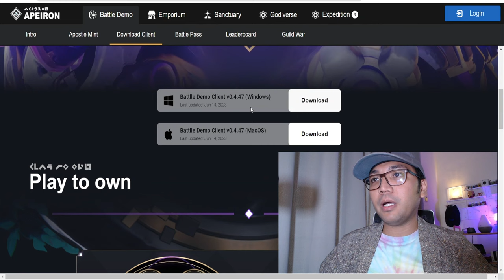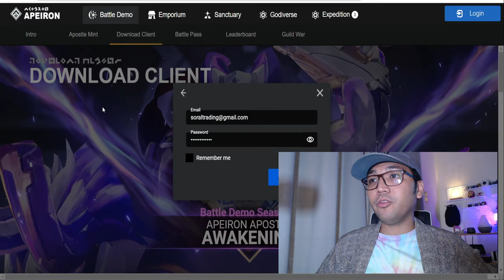New! Free to Play and Earn NFT Game | Apeiron | Soral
What are you waiting for? Play Apeiron now!

For more perks, use code: Soral

Always remember, just risk an amount that you can afford to lose and do further research before investing in ANYTHING. Also, have fun! Don't forget the "game" in the NFT game.
For contents on how to achieve freedom of time and money while doing the things you love, like me ~ Trading, NFT Games, Content Creation and other grinds ~ SUBSCRIBE now and hit the notification bell and be updated on our new tips. Let's go 'cause we're all gonna make it!

(Ref ID: 25803925)
(Ref ID: F2AQ13NR)